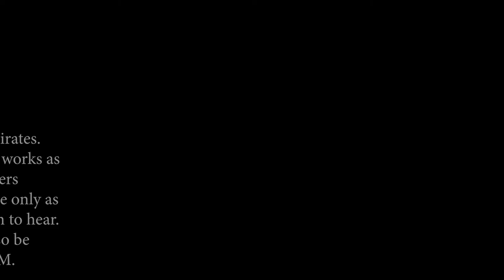Beyond the Horizon | Episode 08 | Skeletor-ment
D&D Pirate story made by BloodlyPaladin

Artwork:
Reoatokey did most if not all of the hand-drawn artwork profile pictures you have seen.

Bloodypaladin (DM)
Roll20: